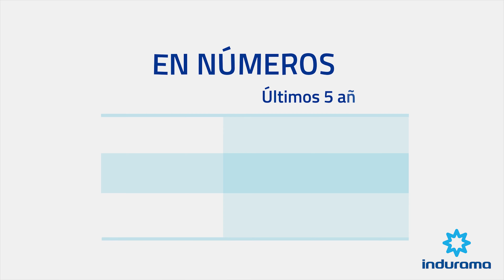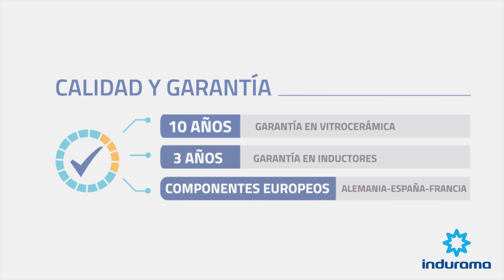Inducción en números - Indurama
Indurama
Lista para producir 800 mil cocinas de inducción